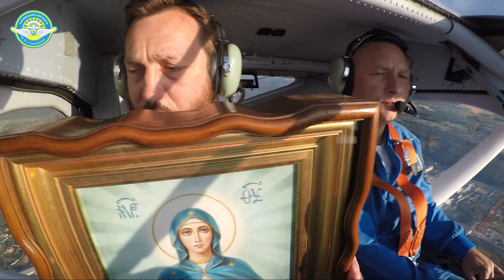Повітряний хресний хід над Пісочином і Коротичем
Над Пісочином і Коротичем відбувся повітряний хресний хід з молебнем. Протоієрей Олег Онищенко, настоятель Коротичанського Свято-Покровського храму і льотчик Сергій Філатов, начальник Харківського аероклубу ім.В.С.Гризодубової ТСОУ, виконали обліт над територією смт Пісочин і сел. Коротич з іконою «Покров Пресвятої Богородиці». Повітряний хресний хід - це давня практика Харківського аероклубу.

Протягом усього польоту в небі звучали слова молитовного прохання до Богородиці про допомогу, зміцненні в дні випробувань, збереження від хвороб.